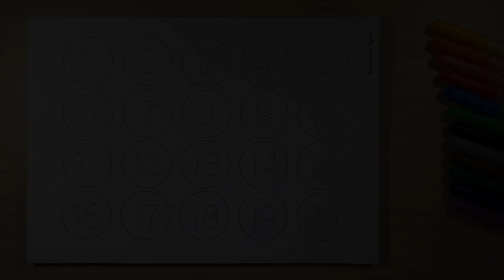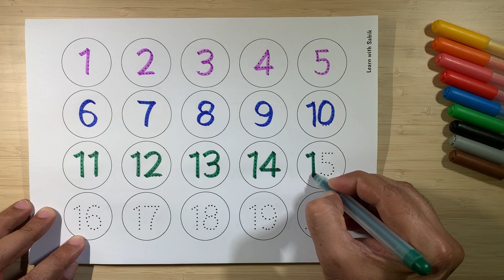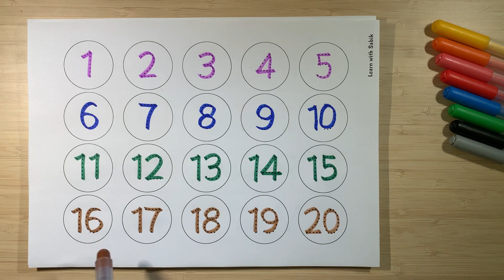123 Counting | 123 Learn to count | 123 Numbers Colouring Pages | Kids Fun Color | Children Class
123 Counting | 123 Learn to count | 123 Numbers Colouring Pages | Kids Fun Color | Children Class

Your query:

123 song
numbers song
abc 123
Colour song
abcd
abc song
abc
a for apple songs in English
a for apple song dubbed in Arabic
abcd for kids learning in: Urdu English Arabic and Bangla
a for apple apple mane saibe

learn numbers
learn numbers
learn colors
123 counting
1234 song
12345
number songs
number 1-100
numbers for kid
12345 rhymes
12345 kids songs
123 counting for kids
123 counting song
123 song
abc 123